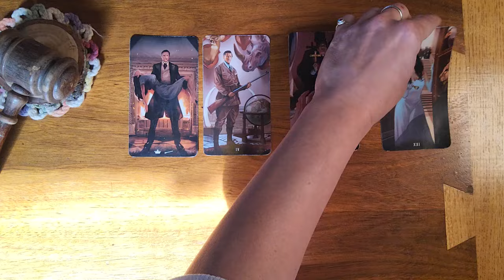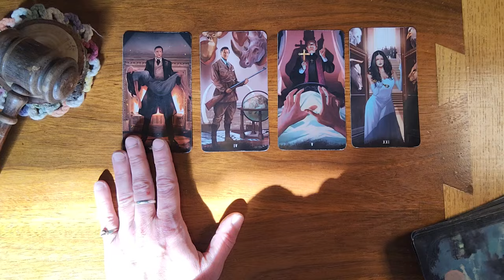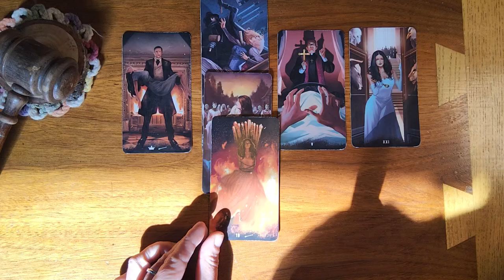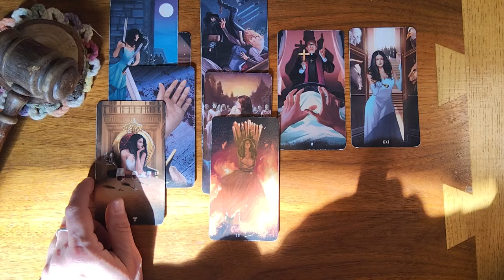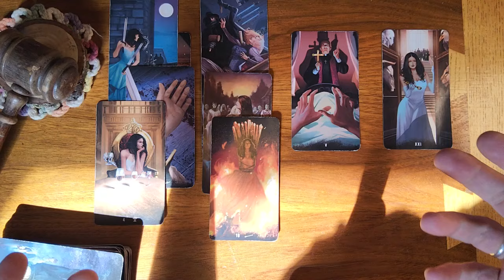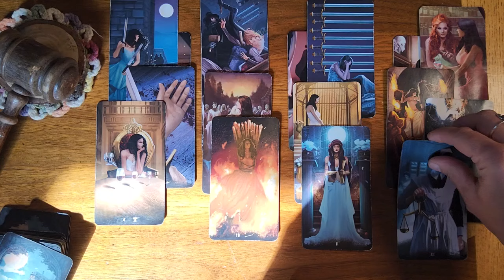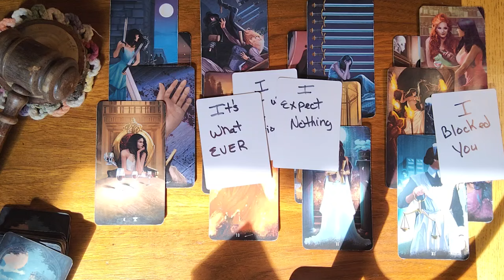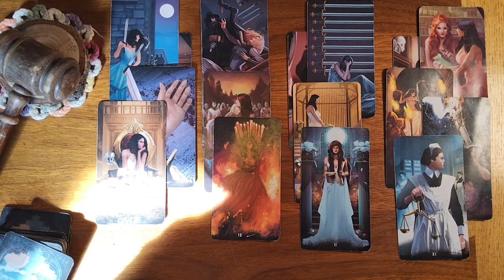Pisces♓️🐟They are blocking the beautiful blessings coming to you...